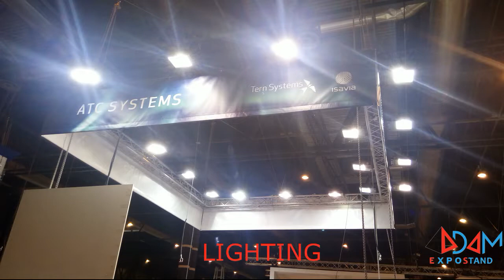Exhibition Stand Design Spain, Modular Exhibition Stands, Shell Scheme Madrid Adam Expo Stand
At Adam Expo Stand Solutions, we specialize in providing comprehensive exhibition stand services throughout Spain. Our extensive range of services includes the design, manufacture, assembly, and decoration of exhibition booths and modular stands for trade shows, exhibitions, and congresses. We also offer installation and dismantle services for conferences, meetings, exhibitions, and events. Additionally, our expertise extends to audiovisual installations, graphic production, furniture rental, technical development, and project documentation. With an unwavering commitment to quality and ongoing training, our dedicated team is devoted to delivering exceptional results for our esteemed clients.
Experience the best in exhibition stand solutions with Adam Expo! We are your one-stop destination for all your exhibition needs in Spain. Our dedicated team specializes in designing, manufacturing, assembling, and decorating stunning booths and modular stands for trade shows, exhibitions, and congresses. We also provide audiovisual installations, graphic production, furniture rental, and technical expertise to bring your vision to life. Trust us for exceptional results that will leave a lasting impression on your audience.

3D Rendering with Architectural Visualization,
Ifema booth design Company,
LOCAL BOOTH CONTRACTOR IFEMA CENTER,
Stand designer in Madrid,
Exhibition Stand Builder in Madrid,
Exhibit stands IFEMA Madrid,
IFEMA MADRID,
Fira Barcelona,
Adam Expo Stand,
Trade Show Booth Design & Build Agency,
Custom Trade Show Booth & Displays,
Exhibition and Event Agency,
custom exhibition stand builder,
Experienced stand contractor from Spain,
Expo Stand Builders,
Design and Exhibition Stand Construction at International Trade Shows,
Trade Show Booth Design,
Unique Exhibition Stand Design,
Exhibition Booth Builder,
ADAM EXPO STAND,
Expo Stand Builders,
Exhibition Booth Builder,
Trade Show Displays,
Custom Trade Show Displays,
Trade Show Booth Ideas,
Trade Show Booth Rentals,
Custom Trade Show Exhibits,
Trade Show Booth Builders,
Trade Show Booth Graphics,
Trade Show Booth Accessories,
Custom Trade Show Graphics,
exhibition stand builder,
trade show booth builder,
custom trade show display,
custom trade show booth,
exhibition booth builder,
custom trade show exhibit,
custom exhibit booth,
exhibition stand contractor,
trade show display builder,
custom trade show stand,
trade show booth contractor,
Positive customer reviews,
Best customer reviews,
Good customer feedback,
Customer reviews and ratings,
Excellent customer service reviews,
Customer reviews online,
Customer reviews website,
High-quality customer reviews,
Best customer feedback websites,
Best customer service reviews,